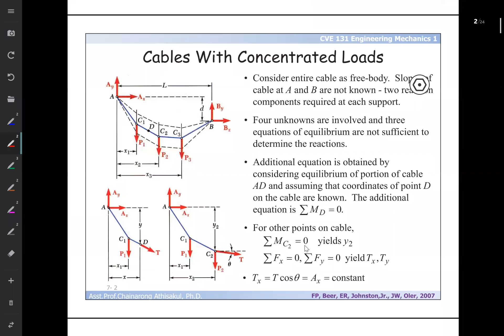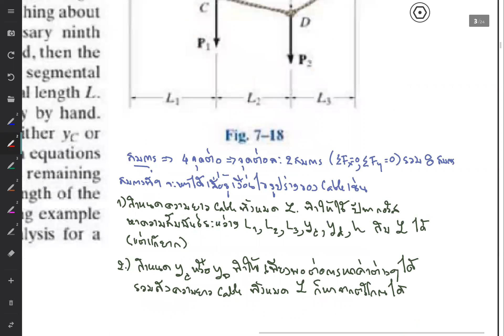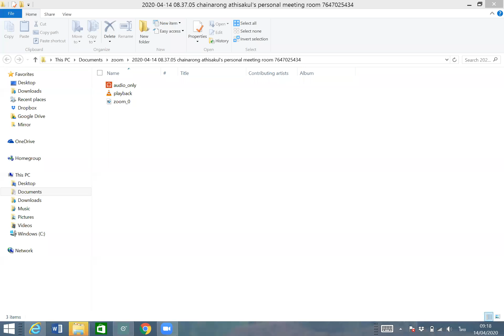CVE131 G1 14_4_63 No2